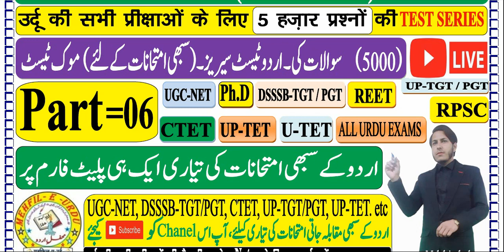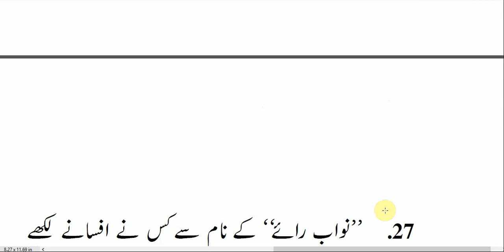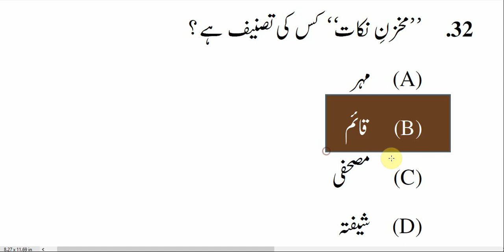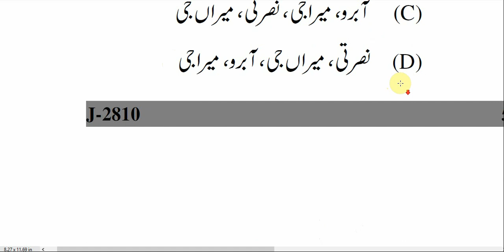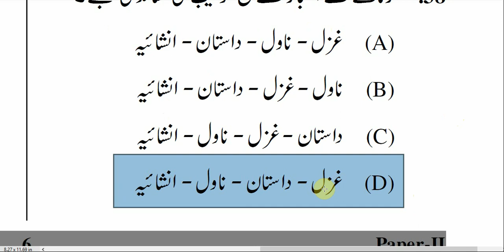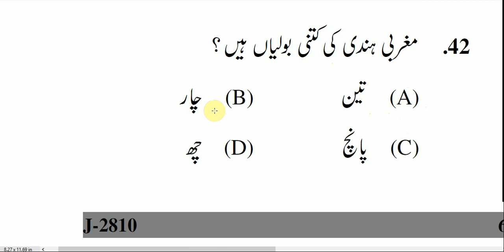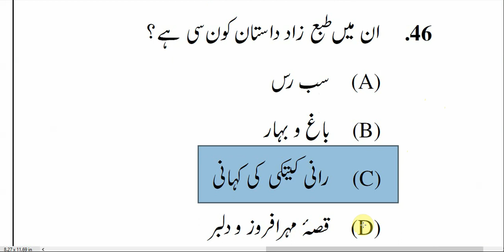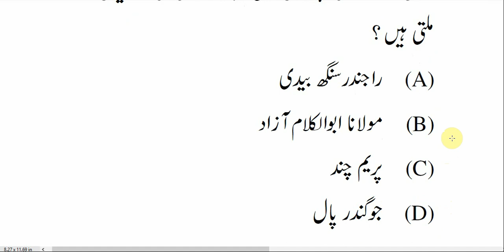URDU Mock Test PART-6 (for all Exam) DSSSB-TGT/PGT, UP-TGT/PGT, REET, CTET, UPTET, RPSC, UTET,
اردو کے سبھی مقابلہ جاتی امتحانات کی تیاری کے لئے آپ ہمارے اس یوٹیوب چینل کو ضرور سبسکرائب کیجئے۔
UGC-NET
PhD
DSSSB-TGT/PGT
UP-TGT/PGT
CTET
UP-TET
UTET
BTET
RPSC
UPSC
NVS
REET
दोस्तो अगर आप घर बैठे, (बिना एक भी दिन स्कूल कॉले जाए) 10th, 12th, BA, MA, B.Sc, M.Sc, B.Ed, D.El.Ed, या फिर Single Subject/एकल विषय से URDU, HINDI, ENGLISH, POLITICAL SCIENCE, SANSKRIT, SOCIOLOGY, GEOGRAPHY, आदि किसी भी Subject से केवल एक ही वर्ष मे BA करना चाहते हो तो हम से सम्पर्क कीजिए!
(QASMI EDUCATION AND TRAINING INSTITUTE)
[9:48 am, 14/10/2022] Dr. Arsahd Khan
UGC-NET
PhD
DSSSB-TGT/PGT
UP-TGT/PGT
CTET
UP-TET
UTET
BTET
RPSC
UPSC
NVS
REET
UPPCS